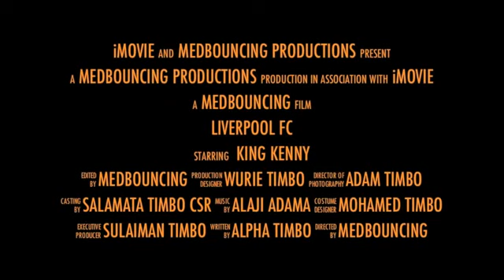Liverpool FC II Transformers Trailer II 2011_2012